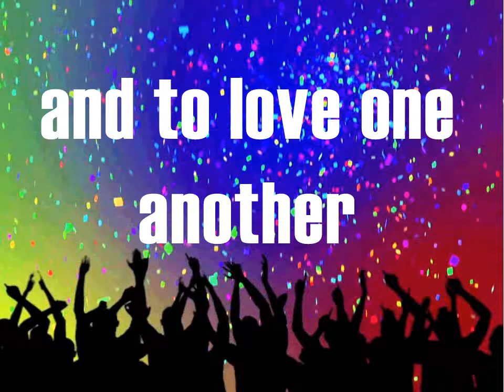1 John 3:23 Song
To help my kids memorize I John 3:23, I put it to the tune of “Party Rock Anthem.”  The text is, "And this is His command: to believe in the name of his Son, Jesus Christ, and to love one another as He commanded us."  Sing the song and you will memorize this verse and reference quickly and easily. If you would like to record this scripture memory verse to a different tune, or if you can make a better recording, please leave a link to yours in the comments. Thanks!